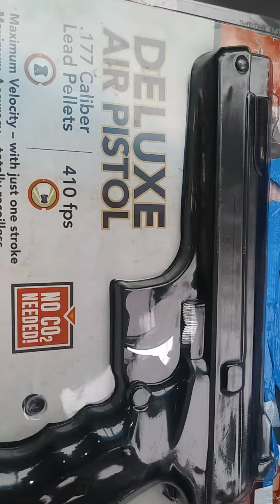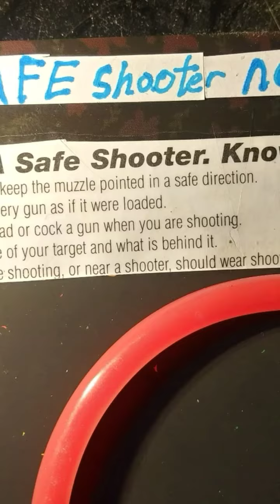BEEMAN Beef up #55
Love GOD by obeying his 10 law's, (´Commandments`).